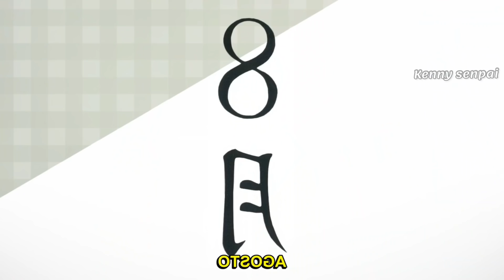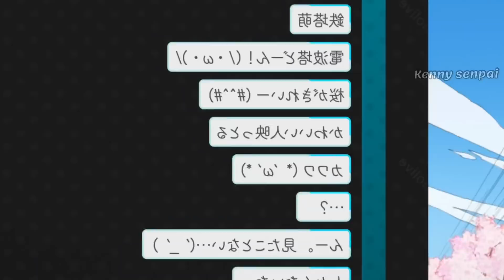🍥Se Enamoro de Una influecer Con dientes de Conejo🐰| Cider no You no Kotoba ga Wakiagaru RESUMEN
❤Hola soy Kenny Senpai 😸